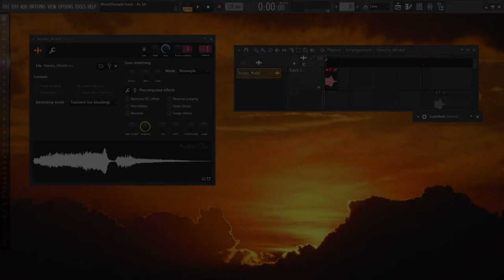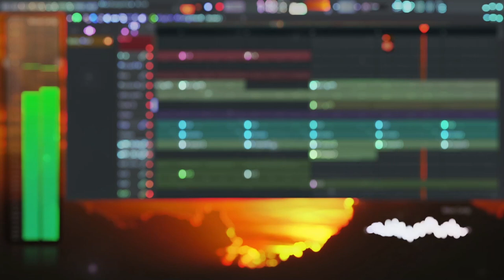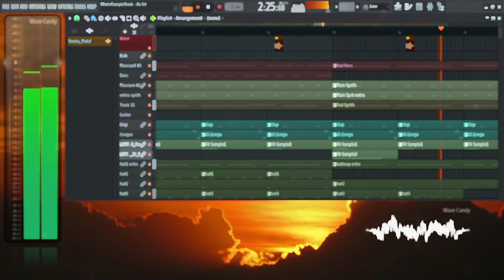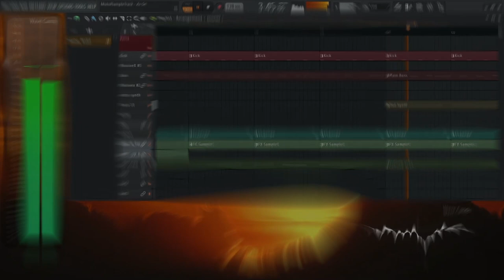SampleChallangeVideoTrack - Badass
Track: Badass 128 Bpm
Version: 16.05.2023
Daw: FL-Studio
Synth: Massive X

Made for the Mixtof soundfile challange,

Thanks @MIXtofMusic  and all who love music! 🎵🥰